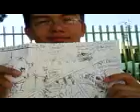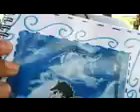TACOS DE SIRENA XD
emmm bueno jusguenlo ustedes xD